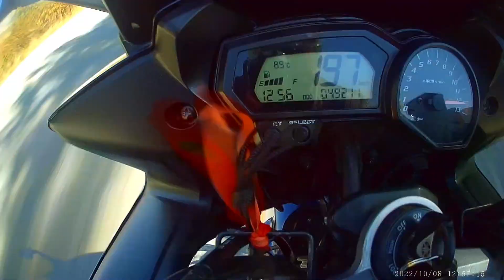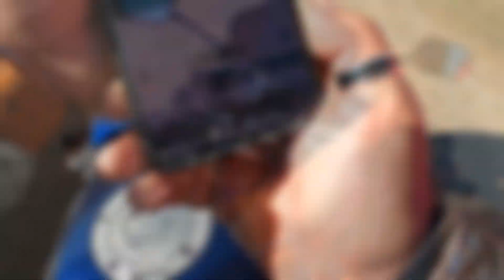YAMAHA FAZER 1000 FZ1